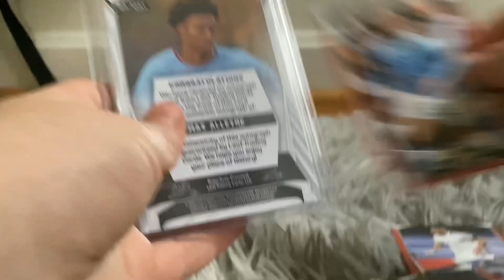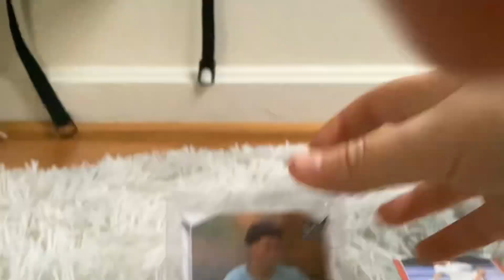Opening a signed football player pack!